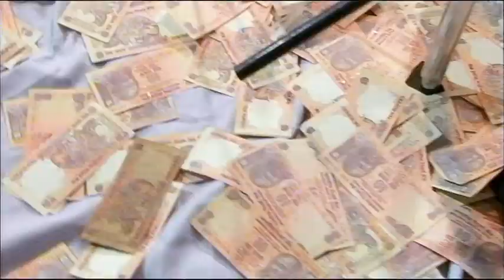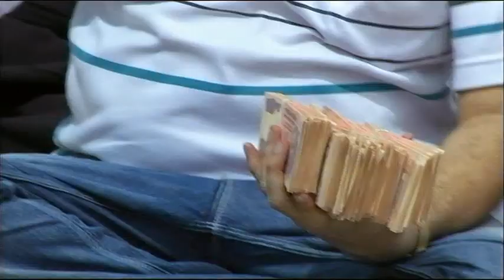Muje meri Masti kaha leke aayi _urvisha radadiya_Sagar Parivar _nitin _Dasaram studio _Nitaram kanen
REEYA STUDIO : JAYDEEP PATEL PRESENTS 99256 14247
❋Album: Muje teri Masti kaha leke aayi _urvisha radadiya_Sagar Parivar _nitin _Dasaram studio _Nitaram kanen
❋Singer : urvisha radadiya
❋Label By:REEYA STUDIO SURAT
❋PRODUCER:-Jaydeep j Patel (jeshangpura)
❋SANKALAN :-Nitaram Sagar mo 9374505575
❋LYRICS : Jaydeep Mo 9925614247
                              ❋THENKSH❋

JESHANGPURA VILLAGE
AHAJOLIYA FEMILY
ALL PHOTOGRAPHER
SURAT FRIENDS GROUP
ALL YOUTUBERS FRIEND
SURAT BJP TEAM
SURAT MUNICIPAL